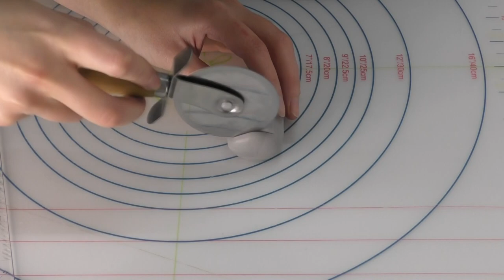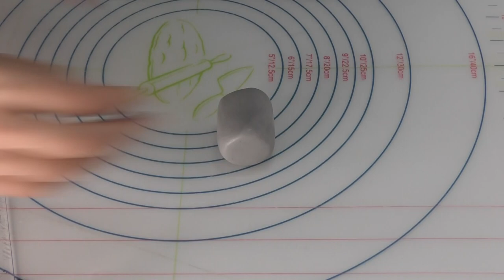Bolo Fogão De Cozinha | Kitchen Stove Cake (ENGLISH SUBTITLES)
Podem apoiar o canal subscrevendo-o, partilhando os vídeos, deixando o vosso like (gosto/curti) ou até comentando.